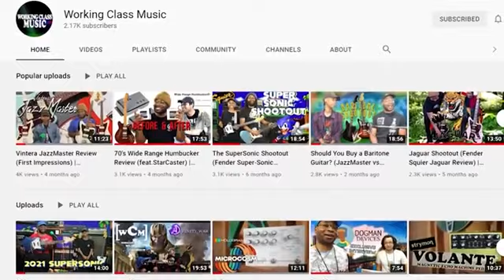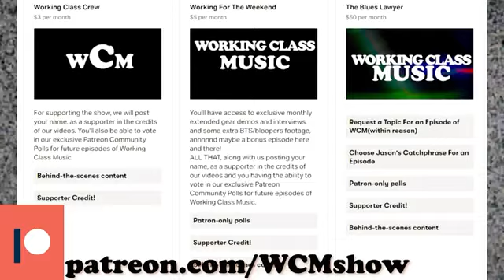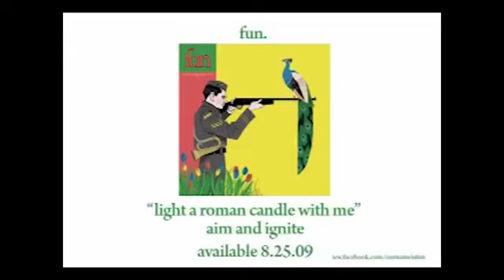PUNK BLACK Podcast S7Ep2(A Glass Half Full)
Welcome to another episode so of the PB Podcast! You can listen here or on our Spotify!